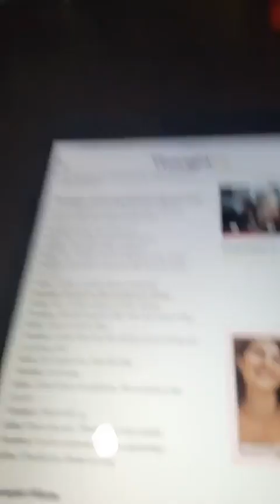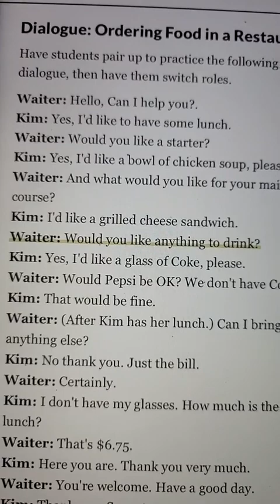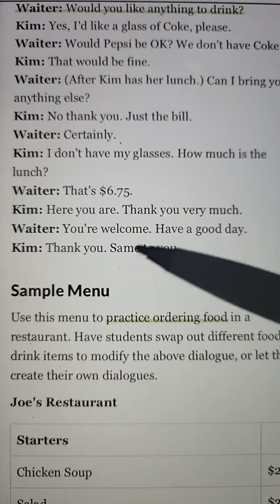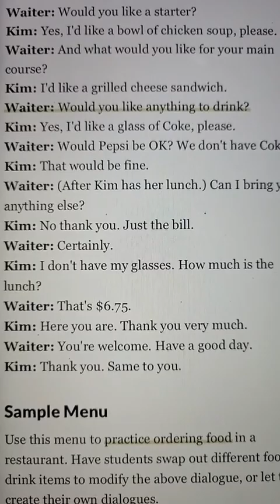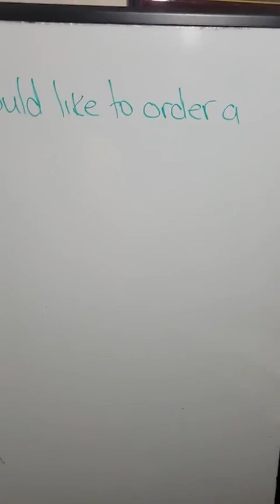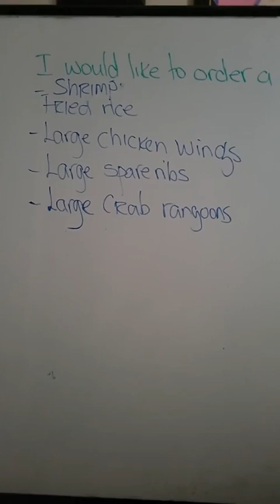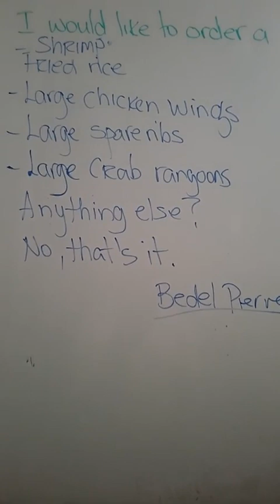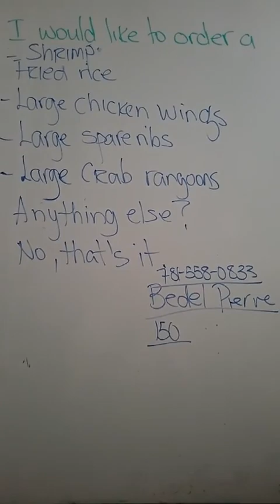Ann Aprann Fè Komand An Anglè Nan Restaurant